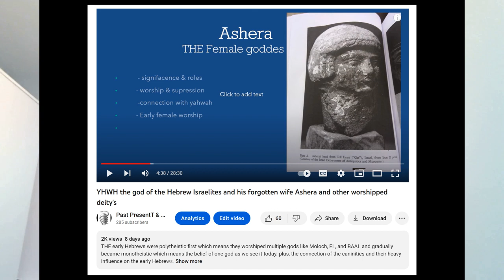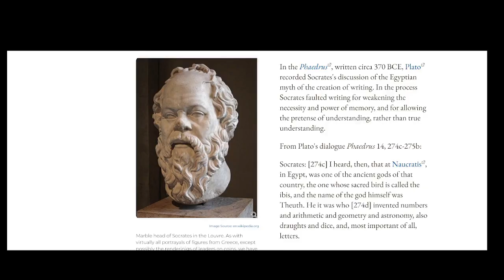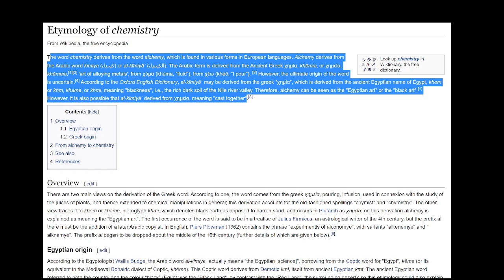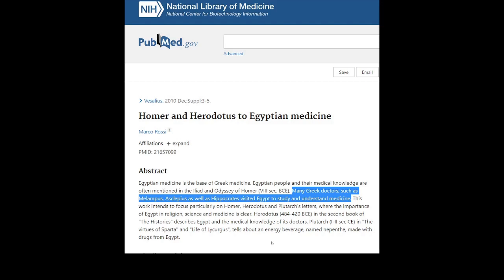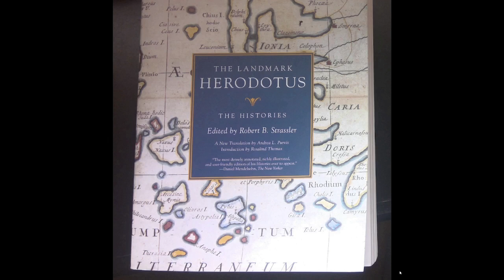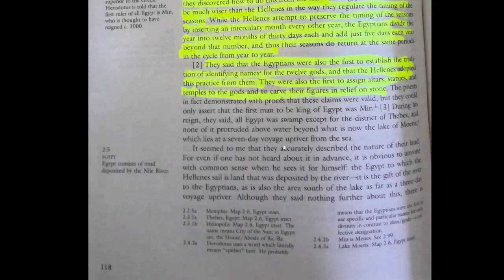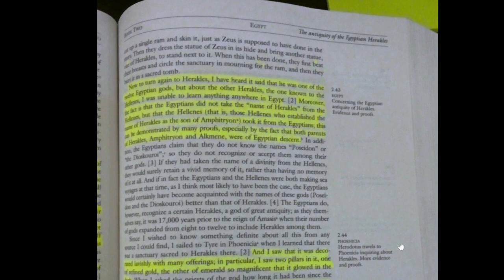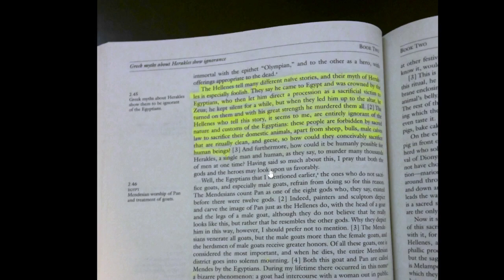Egypt's influence on early greek philosophers and the culture, religion from the mystery schools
Deeper look into highly credited Greeks like Plato, Herodotus, Thales, Hippocrates going to Egypt to learn Knowlege of the body and mind and aspects of the material world from the  Egyptian mystery schools.